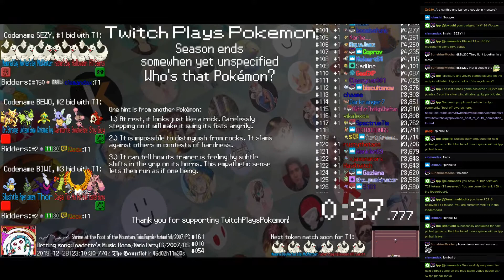Twitch Plays Pokémon Battle Revolution - Matches #140479 and #140480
#140479 [Blue: Phoenix (Christmas2), Clausdoll (Christmas), Red Yoshi (Christmas)] vs [Red: Wall-e (Christmas), Shiverian (Christmas), Caspar (Christmas2)]

9:04 #140480 [Blue: Igloo (Christmas3), Red Yoshi (Christmas), FireworkLauncher (Christmas)] vs [Red: Scrat (Christmas2), Sonic (Christmas), PMD Grovyle (Christmas)]